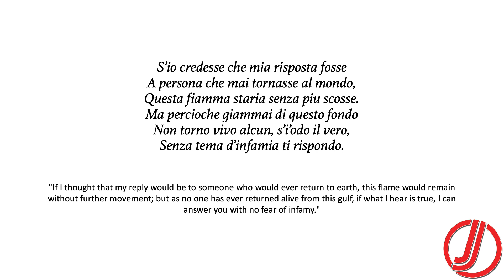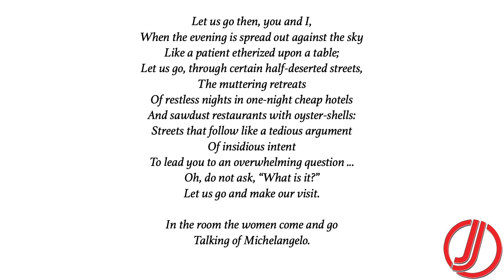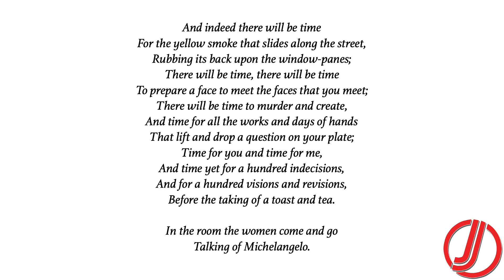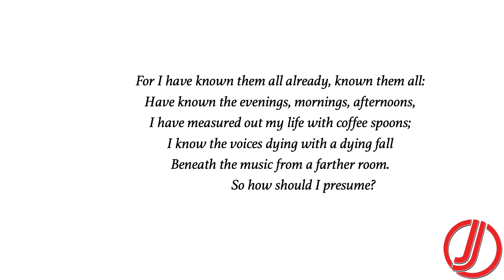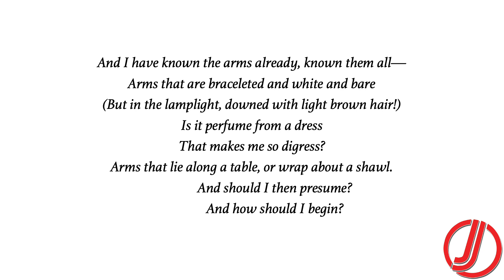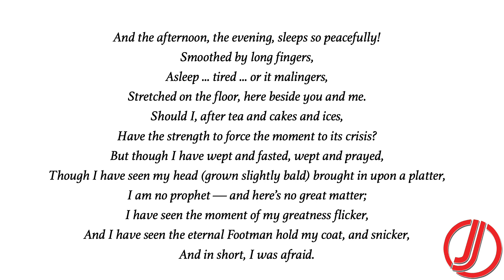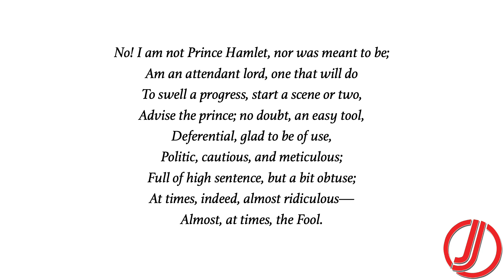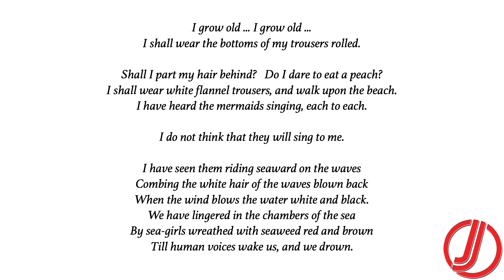The Love Song of J. Alfred Prufrock by T S Eliot | Summary | Explanation | Themes in Urdu & Hindi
FOLLOW US ON THE SOCIALS